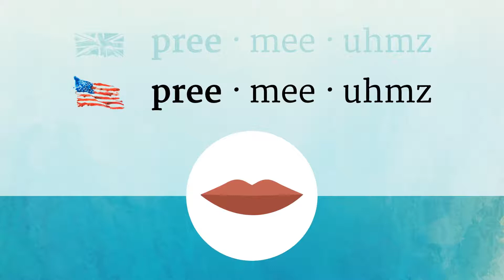PREMIUMS pronunciation • How to pronounce PREMIUMS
How to say Premiums in British English and American English?